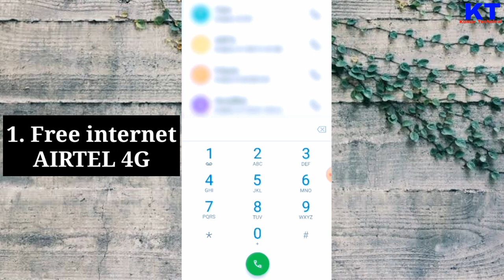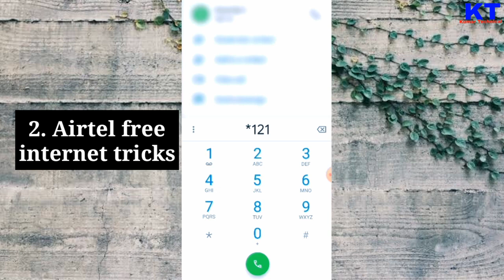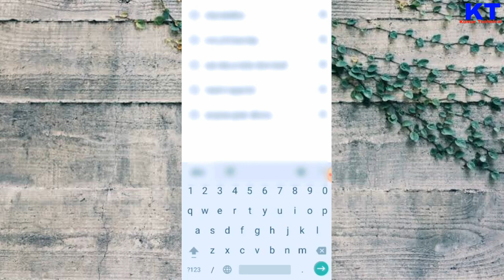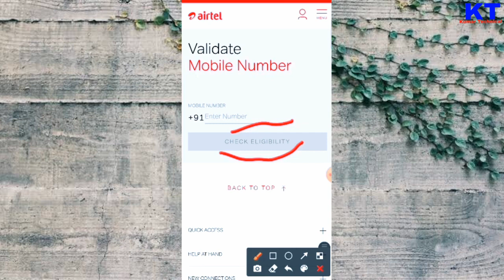airtel free internet coupon code tricks 2023 | airtel free data code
About this video - So, Hlo friends. In this video I have explained about - how to airtel free data trick 2023. There are many offers & tricks for airtel free internet. In this video I'm explaining airtel free data coupon code 2023 & new airtel data  2023, which is absolutely free internet coupon code for airtel 5g sim to getting the free internet data for free. Also if you have a airtel 4g sim and if your area is 5g enabled you are good to go and use 5g network in 4g sim. Watch the video till the end to correctly. Thank you..

👉 Loot deals
👉 Discount price

Quires solved -